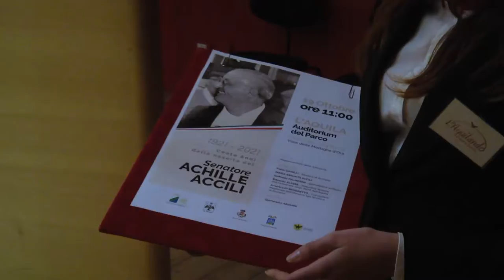Centenario nascita Achille Accili - Intervento del Cons. Di Benedetto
In occasione del centenario della nascita di Achille Accili, si è tenuta presso l'Auditorium del Parco, una commemorazione che ha visto fra i relatori il Consigliere regionale Americo Di Benedetto.